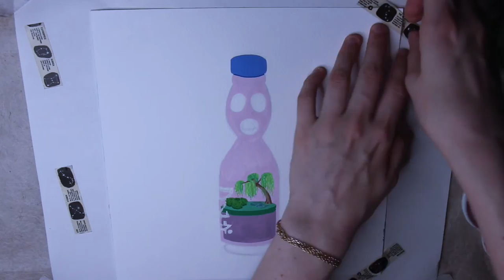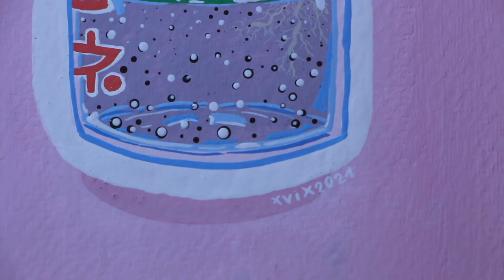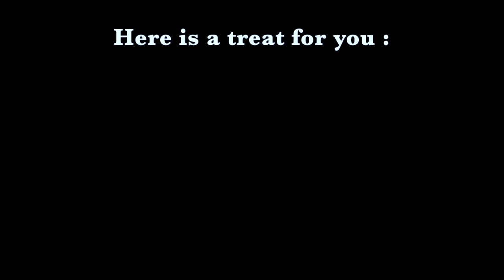Paint with me... A garden in a Ramune bottle ? 🍬 Gouache speedpaint !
Ramune bottled garden, focus, and smol spider 🍬

Chapters :

00:00 - Intro
00:15 - Painting / Peinture
08:36 - Finished illustration / illustration terminée

00:18 - Evil cat n°1 / Chat maléfique n°1
00:34 - Evil cat n°2 / Chat maléfique n°2
1:57 - Smol spider / Petite araignée

さくら晴れ - 桜餅ルナ / Runa Channel
OYASUMI - 桜餅ルナ / Runa Channel
Pastel Planet - 桜餅ルナ / Runa Channel
Pink Soda - 桜餅ルナ / Runa Channel